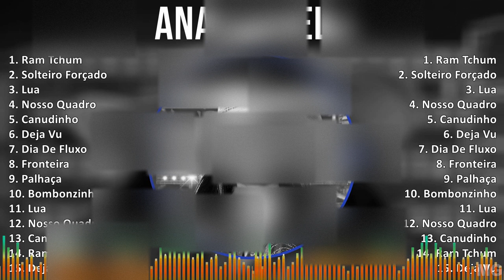A n a C a s t e l a 2024 MIX As Melhores Do Ano ~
A n a C a s t e l a 2024 MIX 30 Maiores Sucessos, Melhores Músicas ~

[00:00:00] - 01. R̲a̲̲m T̲chu̲̲m
[00:02:11] - 02. S̲o̲̲lte̲̲i̲̲ro̲̲ F̲o̲̲rça̲̲do̲̲
[00:05:28] - 03. L̲u̲̲a̲̲
[00:08:50] - 04. N̲o̲̲sso̲̲ Q̲u̲̲a̲̲dro̲̲
[00:11:45] - 05. C̲a̲̲nu̲̲di̲̲nho̲̲
[00:13:52] - 06. D̲e̲̲ja̲̲ V̲u̲̲
[00:17:14] - 07. D̲i̲̲a̲̲ D̲e̲̲ F̲lu̲̲xo̲̲
[00:19:32] - 08. F̲ro̲̲nte̲̲i̲̲ra̲̲
[00:22:17] - 09. L̲u̲̲a̲̲
[00:25:39] - 10. S̲o̲̲lte̲̲i̲̲ro̲̲ F̲o̲̲rça̲̲do̲̲
[00:28:56] - 11. C̲a̲̲nu̲̲di̲̲nho̲̲
[00:31:03] - 12. R̲a̲̲m T̲chu̲̲m
[00:33:14] - 13. D̲e̲̲ja̲̲ V̲u̲̲
[00:36:36] - 14. D̲i̲̲a̲̲ D̲e̲̲ F̲lu̲̲xo̲̲
[00:38:54] - 15. F̲ro̲̲nte̲̲i̲̲ra̲̲
[00:41:39] - 16. N̲o̲̲sso̲̲ Q̲u̲̲a̲̲dro̲̲
[00:44:34] - 17. L̲u̲̲a̲̲
[00:47:56] - 18. S̲o̲̲lte̲̲i̲̲ro̲̲ F̲o̲̲rça̲̲do̲̲
[00:51:13] - 19. C̲a̲̲nu̲̲di̲̲nho̲̲
[00:53:20] - 20. R̲a̲̲m T̲chu̲̲m
[00:55:31] - 21. D̲e̲̲ja̲̲ V̲u̲̲
[00:58:53] - 22. D̲i̲̲a̲̲ D̲e̲̲ F̲lu̲̲xo̲̲